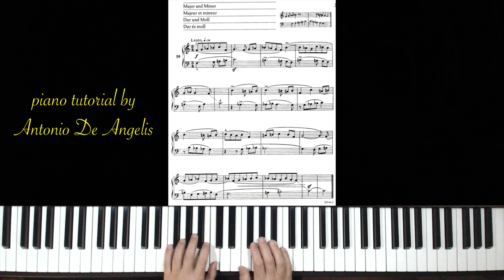Béla Bartók - Mikrokosmos vol. 2 - Major and Minor n. 59 - piano tutorial by Antonio De Angelis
Béla Bartók - Mikrokosmos vol. 2 - Major and Minor n. 59